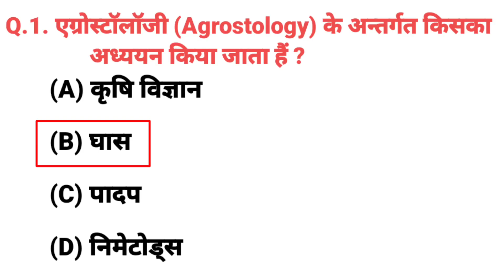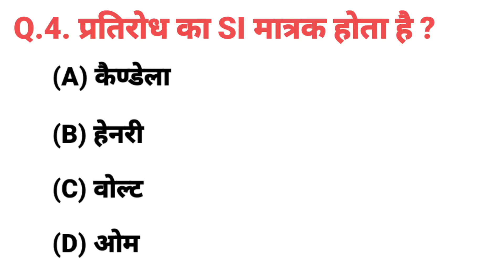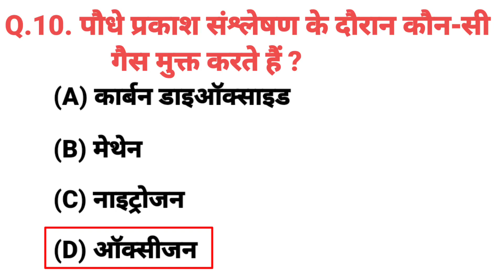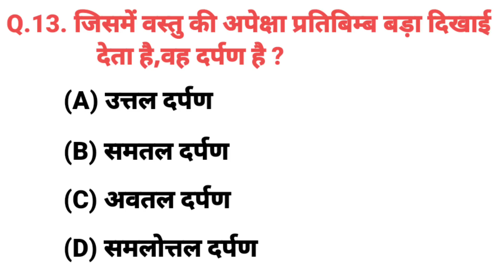सामान्य विज्ञान से संबंधित प्रश्न II lucent General Science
lucent gk
lucent science
lucent se sambandhit prashn
lucent general science se sambandhit question